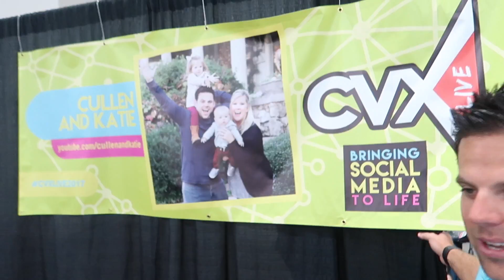ADORABLE FIRST FACE PAINT!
Follow us for quicker updates and more fun!